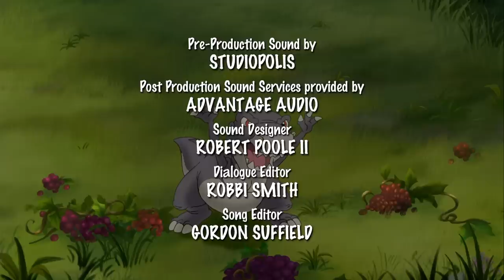Trauben sind süße Blasen! | In Einem Land Vor Unserer Zeit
Die Dinosaurier essen gerne süße Blasen (Weintrauben). Und du?